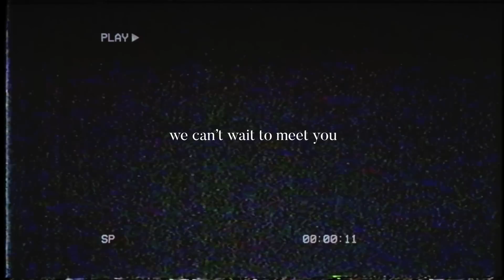OUR GENDER REVEAL!! *sentimental*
We are so excited to finally know whether we are having a little bit or girl! But not because we got what we wanted… we are excited because of what God is doing! He knows what our family needs! You see, we just found out what we are having but God knew all along. He determined that a long time ago and the older tori and I get, the more we are learning to trust God’s plan for our lives versus us constantly trying to micromanage every single outcome. We still struggle with this, but we can see and feel that we are getting better are letting go and letting God! Let’s celebrate not just in the outcome of situations but let’s celebrate the loving Father for His goodness and faithfulness despite if we get our idealized life and outcomes…What is it in your life that you are trying to micromanage the outcome of and not embracing God’s will over?

Love,
Chad & Tori

Our Amazon Recs

Our Mailbox (we love hearing from you!):
Tori and Chad Masters
2161 E County Rd 540a
# 144